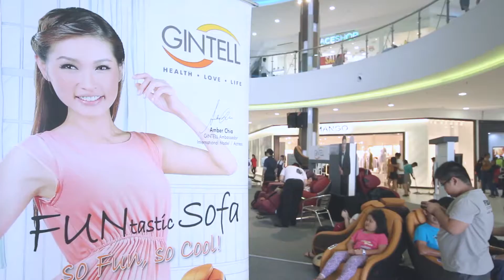Amber Chia Meet & Greet~ Vivacity Megamall Kuching (HIGHLIGHT)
Event: Amber Chia Meet & Greet
Date: 28/8/16 (Sun)
Time: 3pm
Venue: Main Concourse, Vivacity Megamall Kuching